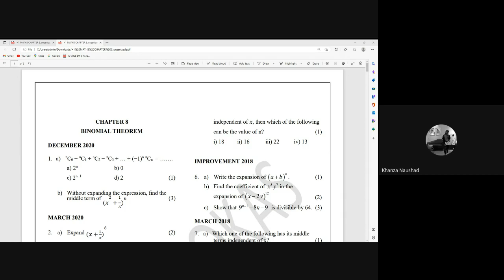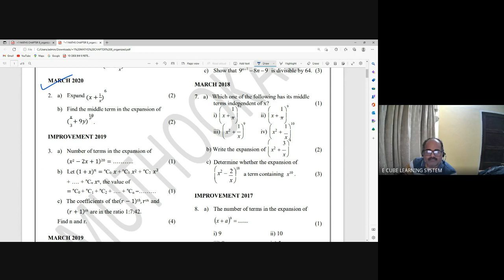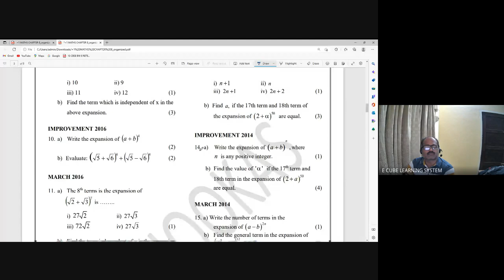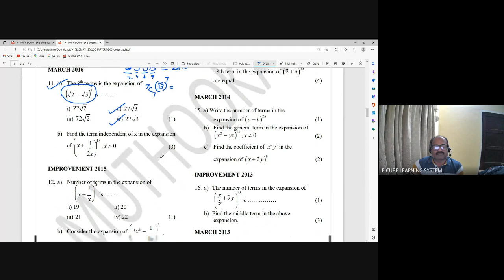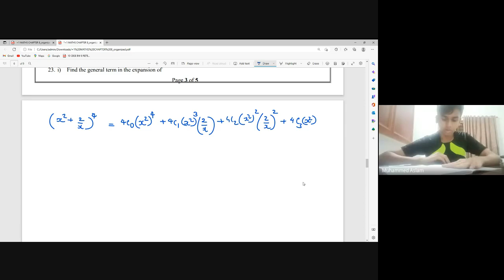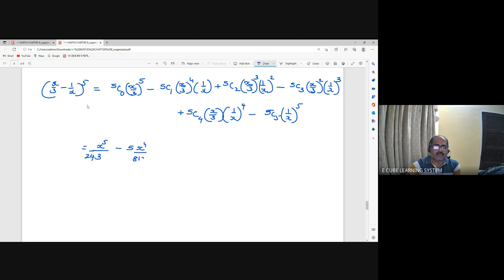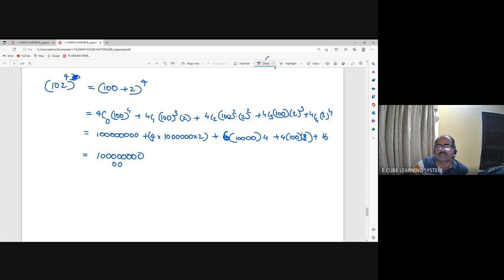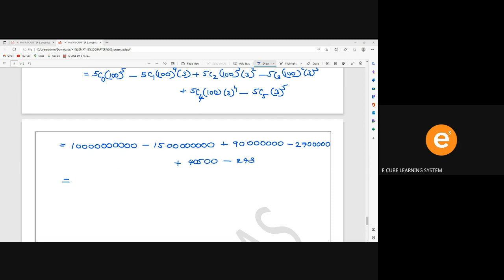+1 A MAT ch8 summaty-28/01/23